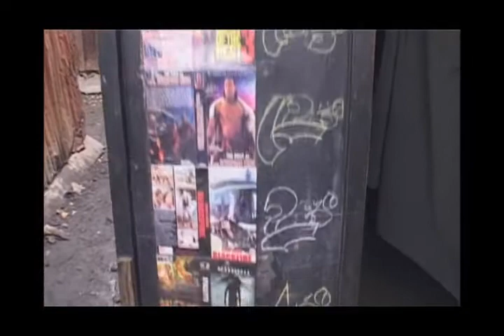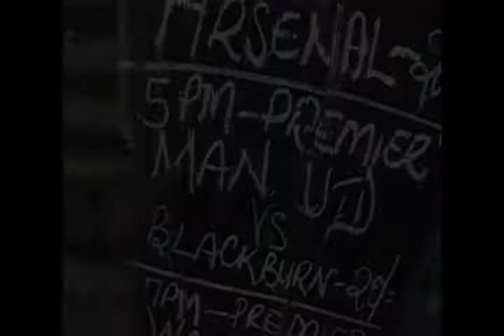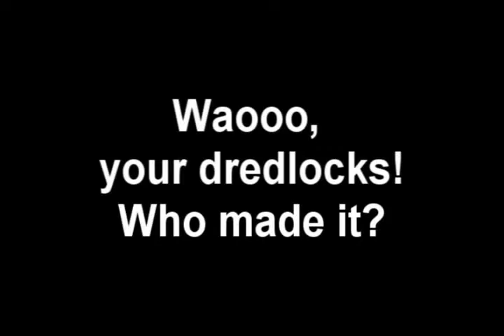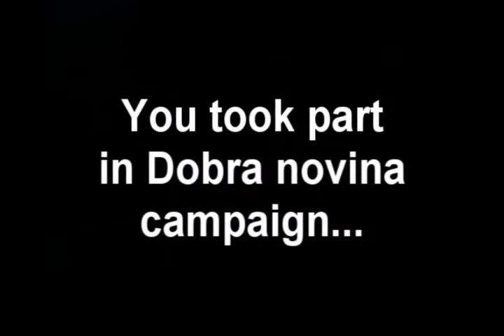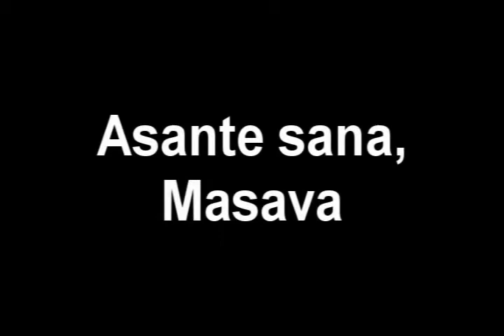Adam Masava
few moments from the presentations of cool young kenyan artist from Marigu Inni slum in Nairobi
... his experiences shared in Slovakia